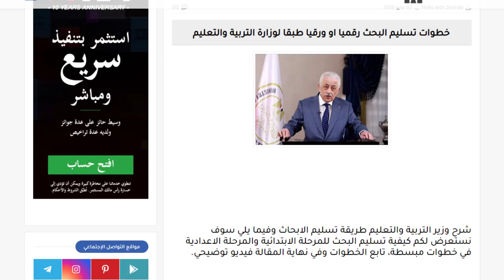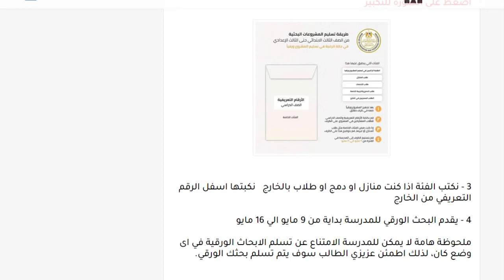توضيح هااام وعاجل من وزير التعليم للطلاب اللى هتسلم البحث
خطوات تسليم البحث ورفعه على ادمودو او ورقي بالتفصيل